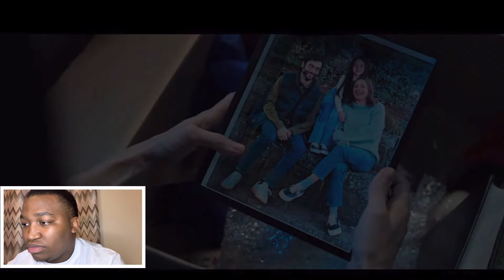Broccoli Reacts To M3GAN - Official Trailer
20 to go…….

Let me know what you want me to react to next in the comments below